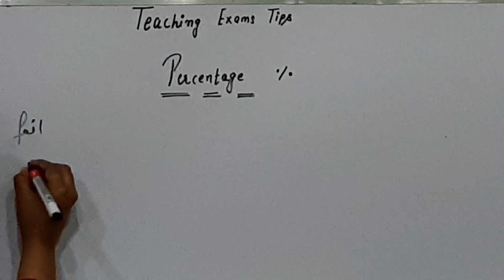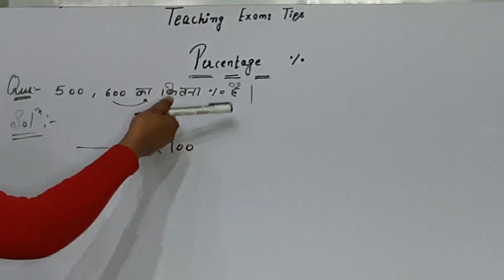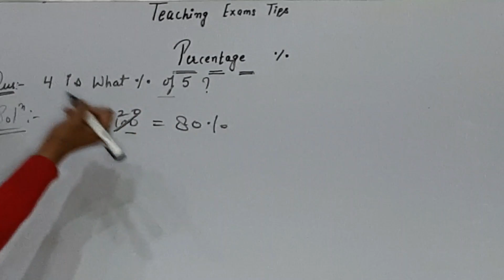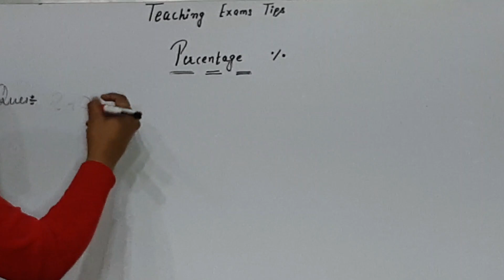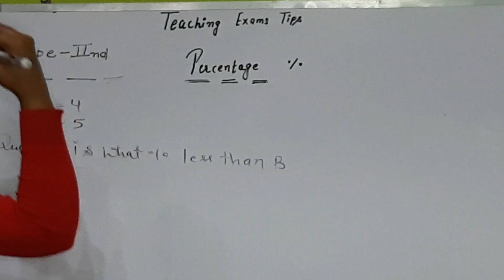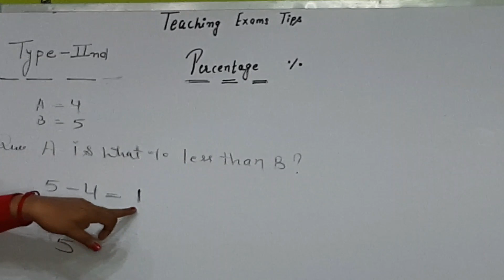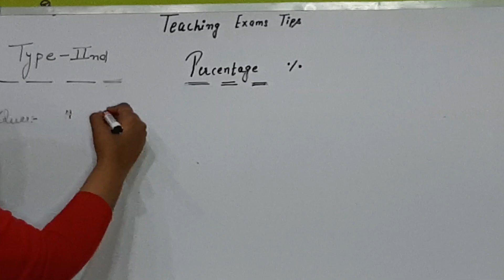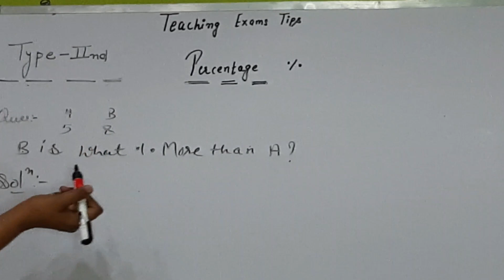new trick Percentage /प्रतिशत भाग -1 #CTET,UP TET, SUPER TET, DSSSB, NVS, KVS, etc.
Hamare YouTube channel par aapka swagat hai

Hamare  TEACHING EXAMS TIPS YouTube channel per aapko CTET,

UP TET, SUPER TET, DSSSB, NVS,  KVS, etc.

all exams se related video dekhne ko milegi.

Yahan per hum aapke sare doubt clear karenge aur aapke paper ki puri preparation karaye jayge or  aapko study material bhi provide Kraya jaega.

video credits
humara  all teachers